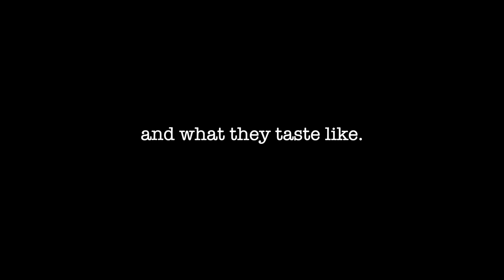ALL THE FOOD I ATE DURING THE HOLIDAY.....UDOKA JANE HOW TO EAT WELL.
Hello friends, i hope you all are doing well and staying safe? Here is a recap of all the food i ate and enjoyed well during my holiday visit to my friends. Let us here if you have had one before and how you enjoyed it. My fav was the jollof and fettuccine.I can't even pick one.

FILMING GADGETS

Camera.. CanonT6I/70D---shorturl.at/rMRU6
Lense.. Canon lense, 18-55mm--shorturl.at/dqyY0
LIGHTS
Ringlight shorturl.at/ADHP6
Softbox shorturl.at/AFZ07

MICROPHPONE
Rode shorturl.at/gyBRX
Boya BY-MI 3.5mm Lavalier Condenser